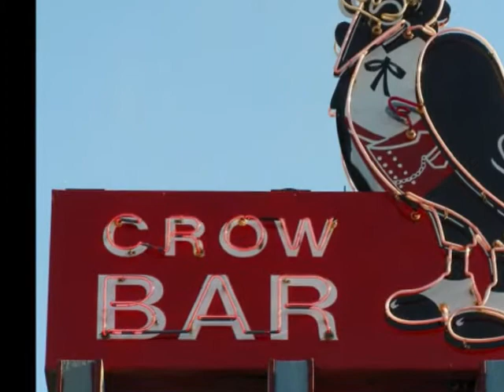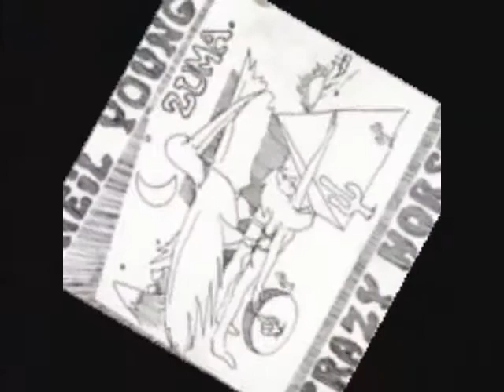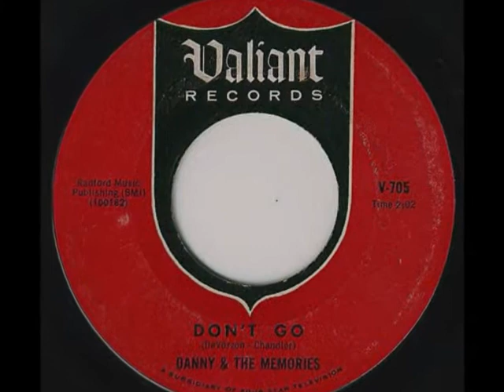Crazy Horse Barstool Blues_0002.wmv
A pictorial history of the many faces of Crazy Horse.